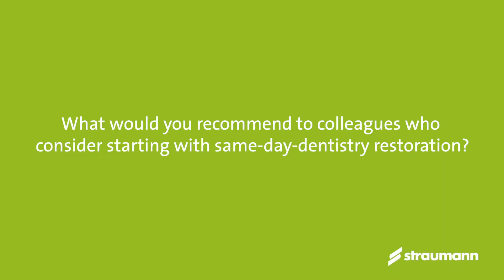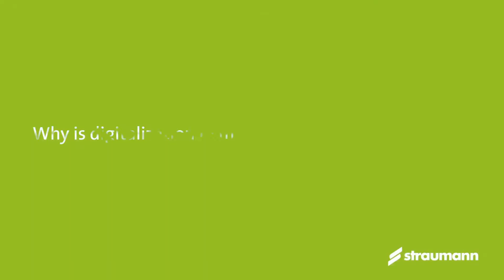Straumann LIVE @ AAEDC 2020: Interview wit Dr. Bachar Al Qassab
At the AEEDC 2020 in Dubai, we conducted several interviews with renowned dentists from the Middle East area. Watch the interview with Dr. Bachar Al Qassab, general dentist and Implantologist from the United Arab Emirates on the use of Straumann® Emdogain in clinical situations, closed procedures and the open-flap, approach.